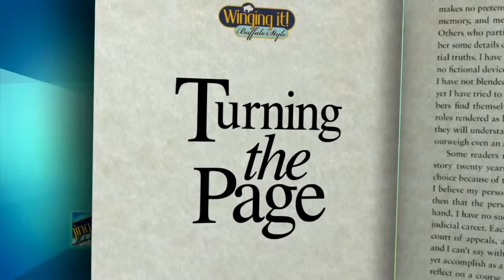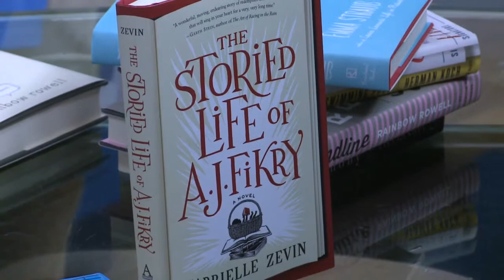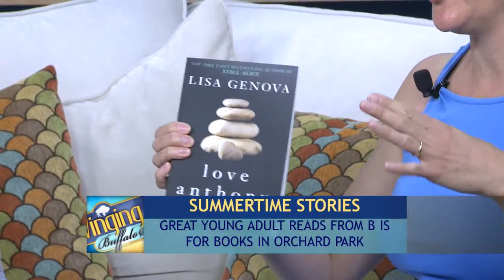B is for Books